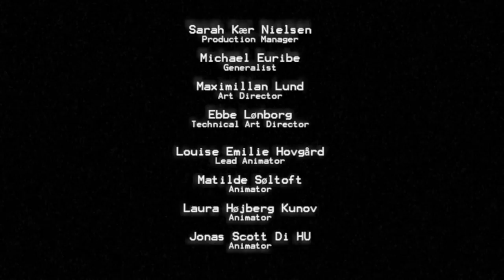Trailer Project: Grease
A student project made by a crack team of 2nd year Character Animators and CG Artists at The Animation Workshop/VIA UC in Viborg, Denmark. Their assignment: To do a 30 second trailer inspired by rock'n'roll musical "Grease".

The Trailer Projects are student exercises and not intended for commercial use.

MADE BY